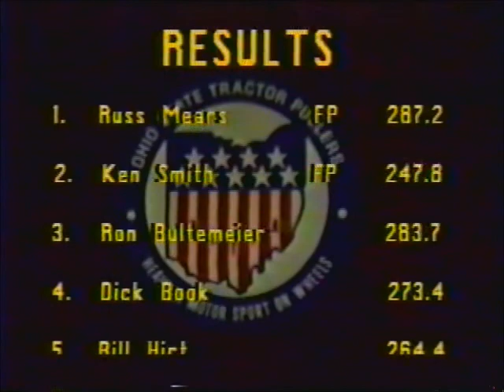1991 OSTPA Dover super stock tractor pull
7500 Super stock